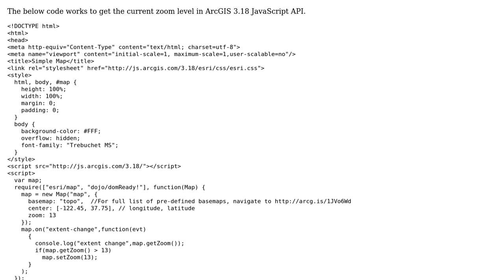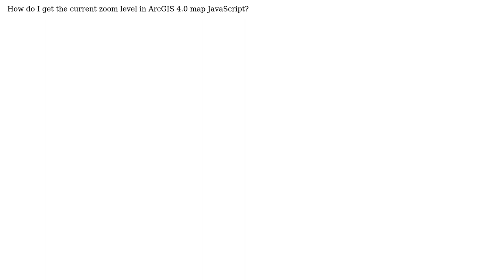GIS: Getting current zoom level in ArcGIS API for JavaScript 4?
With thanks & praise to God, and with thanks to the many people who have made this project possible! You are responsible for your own actions.